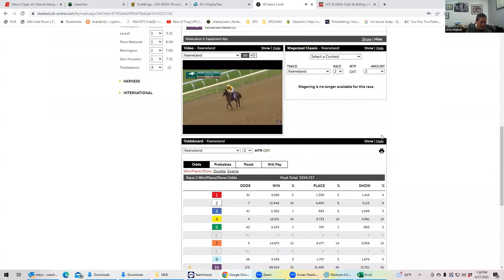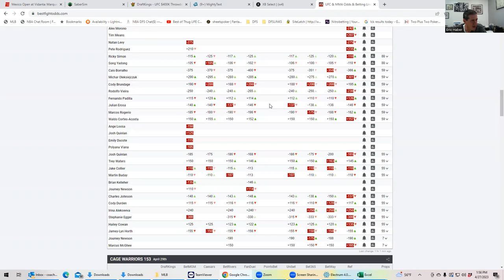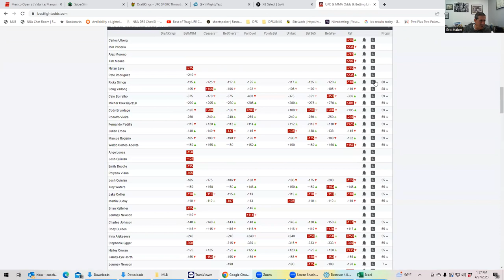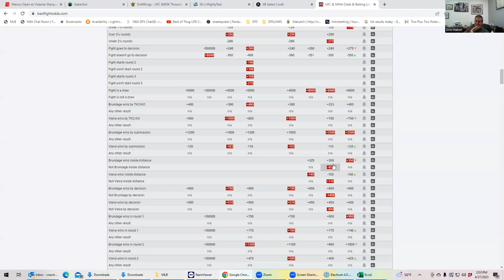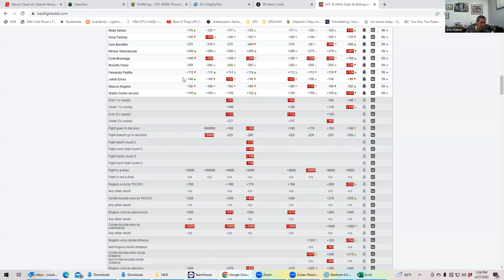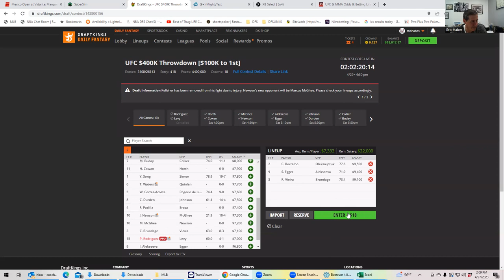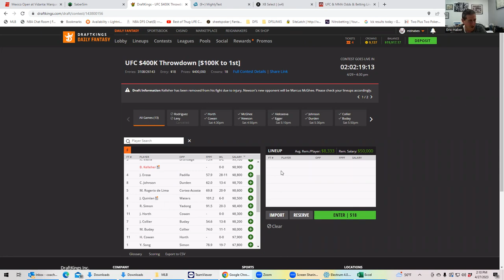MMA DFS SLATE BREAKDOWN FOR APRIL 29. 2023